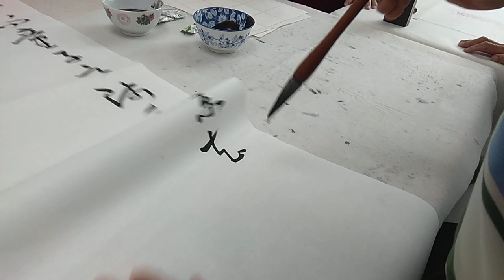南洋书法中心视频 草书章法 松下问童子 独坐幽篁里 Nanyang Calligraphy Centre